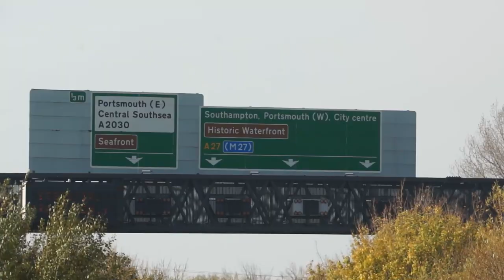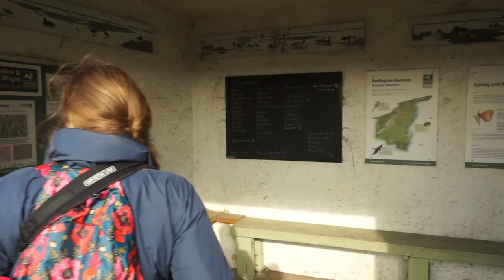Farlington Marshes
Two walks in one day at Farlington Marches, Langstone Harbour. The first walk around the perimeter. The second back in the evening to try and spot more of the wild fowl which reside there.